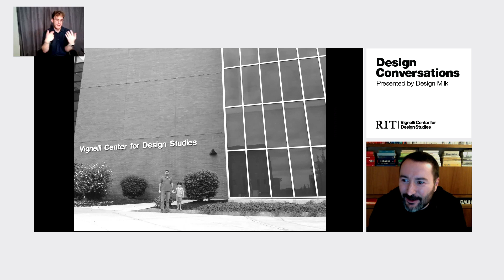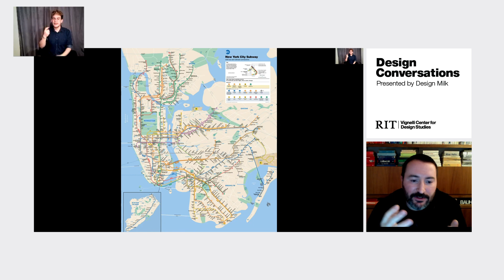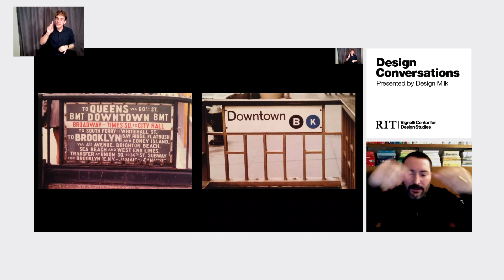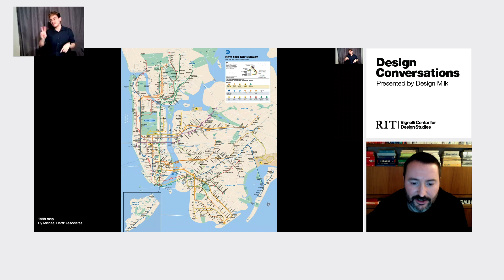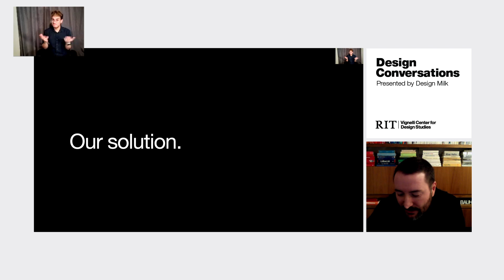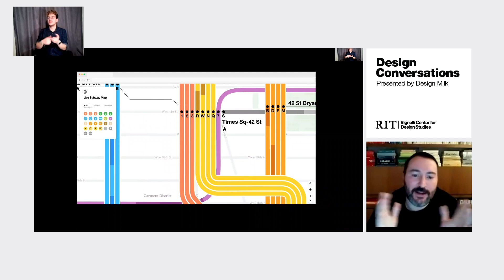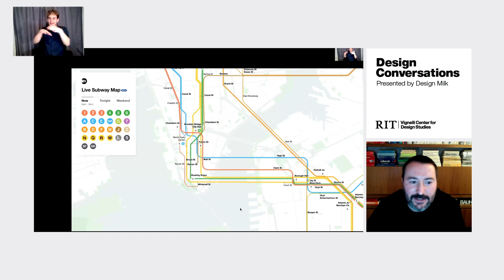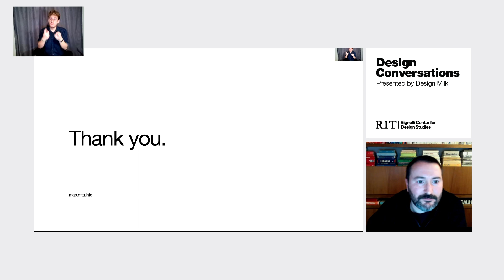Design Conversations | Felipe Memoria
Originally Recorded February 17th, 2020

Inside the MTA's new Live Subway Map with Felipe Memoria

Vignelli’s 1970s work for the New York City subway is among the most iconic in graphic design history. Fifty years later we have seen its evolution with the recent launch of the MTA’s first ever Live Map. This digital tool is designed to depict service changes visually and help longtime riders and tourists alike see the entire subway system in real time at a glance.

In this talk, Felipe Memoria, founding partner of Work & Co—the global technology and design firm that created the new MTA map—takes viewers inside the challenges and joys of evolving the legendary work by Massimo for the present day.

About Felipe Memoria

Felipe Memoria is a designer and founding partner at Work & Co, a global product design and development agency with 400 people across offices in the US, South America and Europe. He leads the company’s unique vision for building successful products and services using lean teams of hands-on senior talent who work in tight collaboration with clients. Memoria has overseen the design of several of Work & Co. launches, including work for Virgin America, YouTube, Eurosport, Acorns, Mailchimp, Embraer, Expa and the MTA's new live subway map that updates in real time.

Previously, he was partner, global head of UX at Huge, where he designed some of the company’s most celebrated products, including CNN.com, HBO GO and TED Talks. Earlier, he led design at Globo.com. Memoria's work has been recognized by the UX Awards, IxDA Interaction Awards, Red Dot Design Awards, Webby Awards, CLIO, Cannes Lions and London Awards. He is a member of IADAS and has served as a judge in several industry competitions, including the One Show Interactive. He is also the author of Design para a Internet, a best-selling book about UX published in Brazil. He holds a B.Sc in Design and a M.Sc in Ergonomics and HCI from PUC-Rio, where he also taught before moving to the U.S.